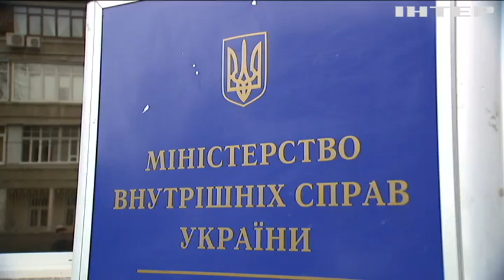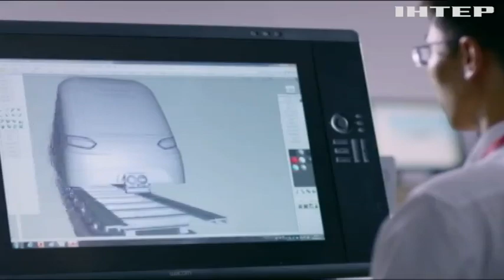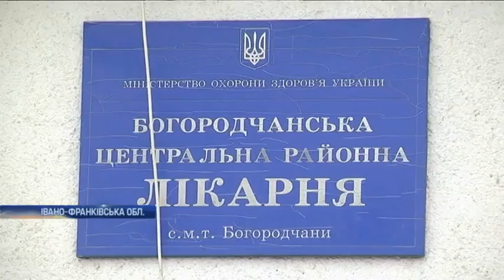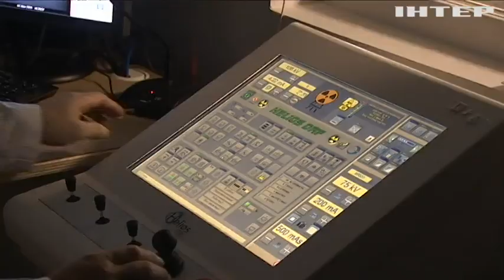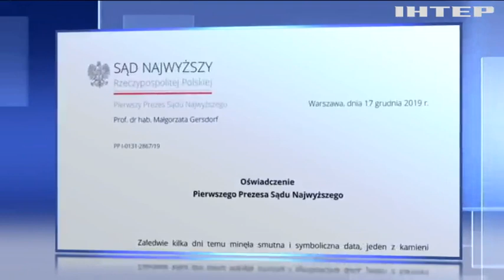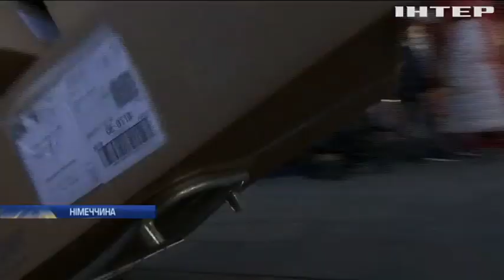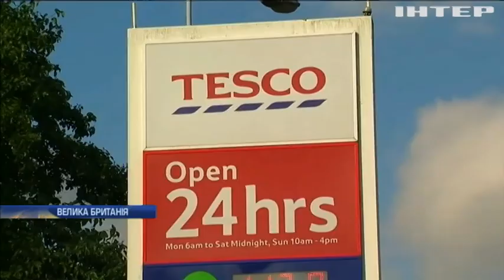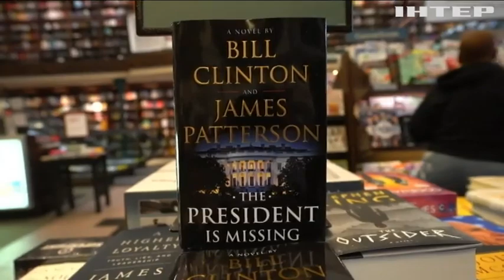Подробности, выпуск за 23 декабря 2019 года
Дивіться у цьому випуску: Українські бранці повернуться додому до Нового Року - Валерія Лутковська. Пожежа у Старобільську забрала життя чотирьох пацієнтів інтернату. "Доказів достатньо": Андрія Антоненка залишили під вартою.